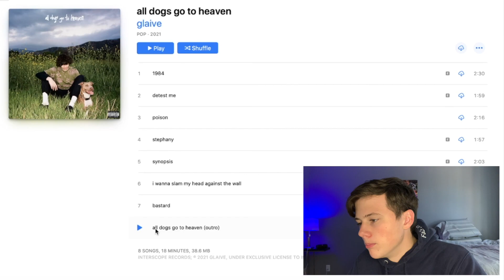glaive - all dogs go to heaven REVIEW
went out in nature and covered the tracklist to all dogs go to heaven by glaive.